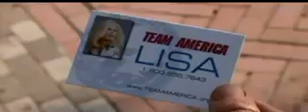Pablo Perea - Qué harías tú (Team America)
Un toque de humor irónico el que tenemos en la película animada "Team America", de los creadores de "South Park". Pablo Perea incluye la voz solista en tres temas de la banda sonora de esta peculiar película muy a lo americana: "Qué harías tú", "Sólo una hembra" y "Te extraño". (2005)